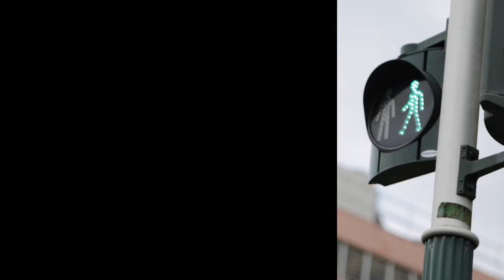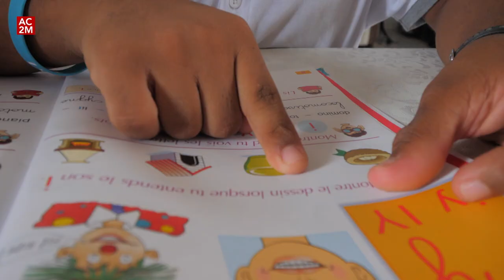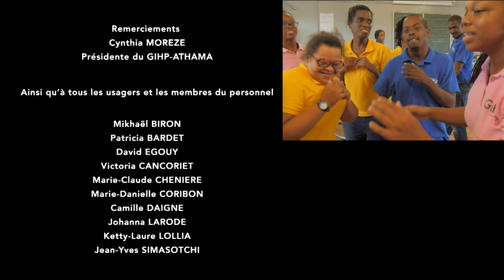Au Coeur de la Martinique - Une famille a peur pour son fils